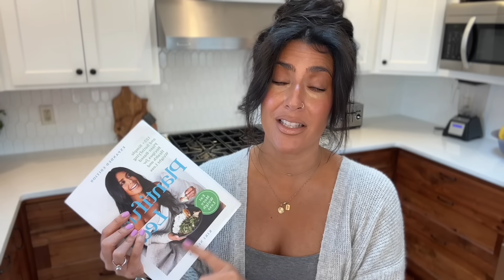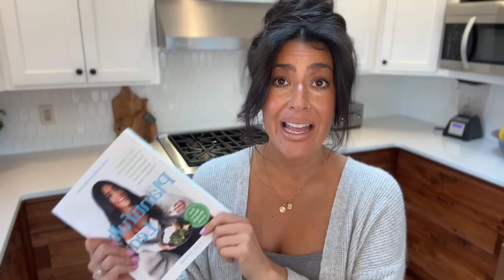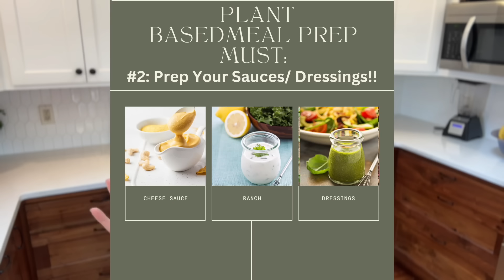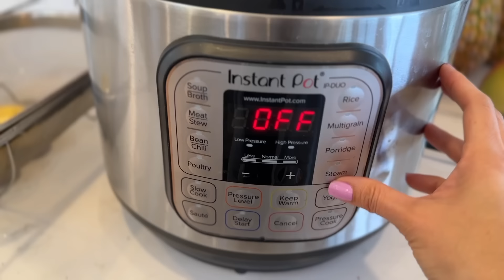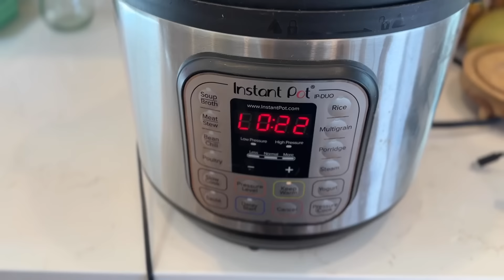Easy Plant Based Meal Prep For Beginners / Down 70 lbs!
Its finally back!!! My best selling weight lost guide and cookbook "Plantifully Lean" is finally back and available for preorder!! This new expanded edition still has all the beloved recipes from the previous version, but now includes a 28 day plan instead of a 7 day meal plan.  Ive also expanded the guide portion of the book and go into the details of protein, carbs, and Fat on a plant based diet.  It has an all new lay out and cover and this is where I teach you all you need to know to be successful losing weight on a plant based diet. Now In Stores!!!

📚Get my family style cookbook (in ebook)
"Plantifully Wholesome":

✨Blog about the supplements I take and how it helped me reverse my hair loss✨